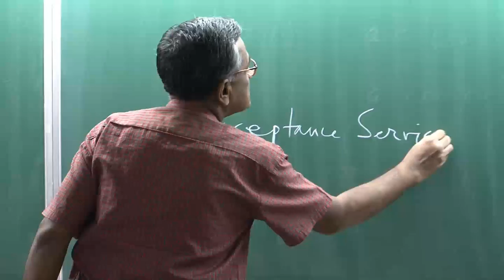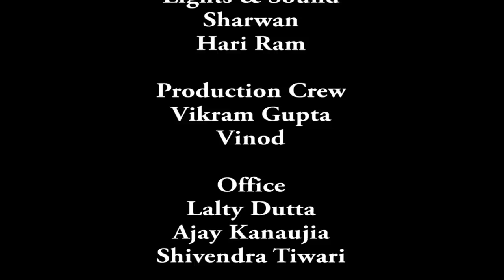Mod-01 Lec-22 Lecture 22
Money & Banking by Prof.Surajit Sinha,Department of Humanities and Social Sciences,IIT Kanpur.For more details on NPTEL